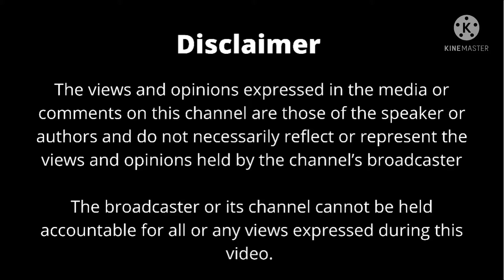Suspension Therapy For Lower Limb //hip and knee joint //Exercise therapy //physiotrendz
Suspension therapy is one of the important technique for physiotherapist to learn during bachelors degree. in this video i have demonstrated all the techniques used to perform suspension therapy for lower limb, including Hip, Knee joint all ROM.

If you want to learn basics of suspension therapy, you can watch videos from following links.

Hello friends, thankyou for watching my video, I am Physiotherapist with masters degree and working as Associate Professor in Mangalore.I love to teach and practice physiotherapy, that is the reason i am sharing all my experience and learnings on my youtube channel. I am also fond of fitness, which i believe every physiotherapist should be and that is why i put my content of home workouts as well as some fitness tips for improving fitness level of individual.

you can also refer my facebook and instagram page "physiotrendz" for more content like these.